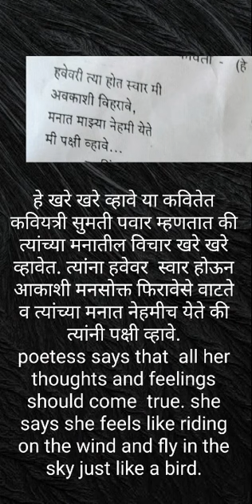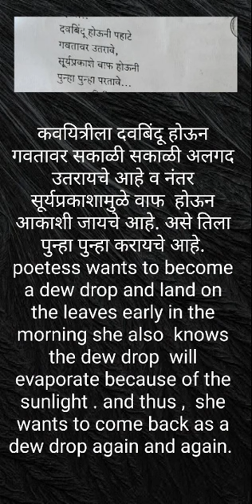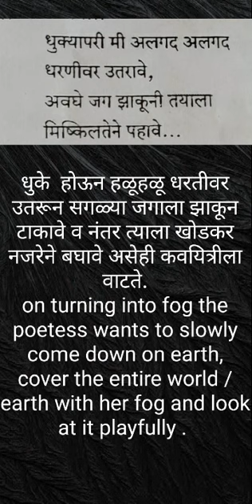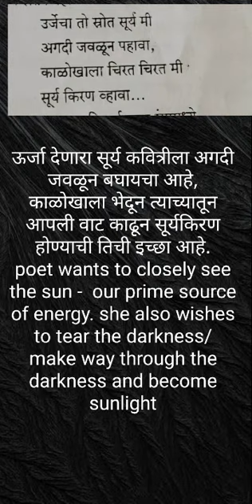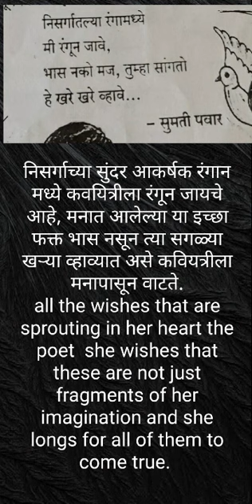हे खरे खरे व्हावे- GRADE 6 SSC POEM explanation in Marathi and English